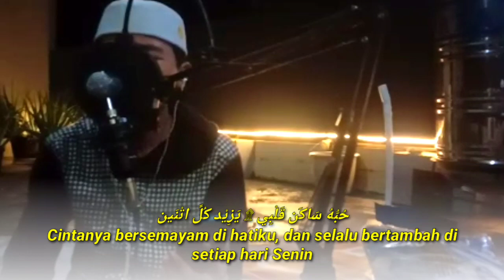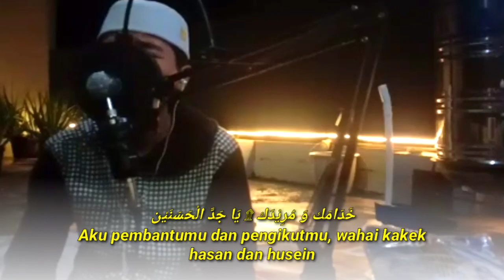Bahibbak Wabaridak cover by.Jefry